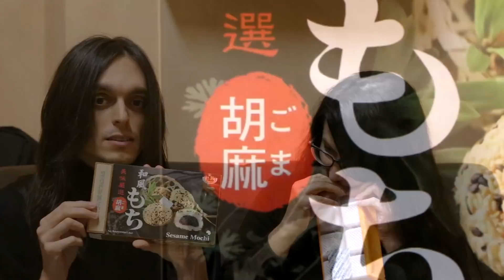Facciamo una piccola spesa giapponese in Italia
Compriamo alcuni ingredienti giapponesi per le nostre prossime video ricette.
Strumenti che utilizziamo per girare i video:
Macchina fotografica Canon SX280 HS powershoot, fuori produzione dal 2015, un modello simile può essere l'SX620 HS powershoot